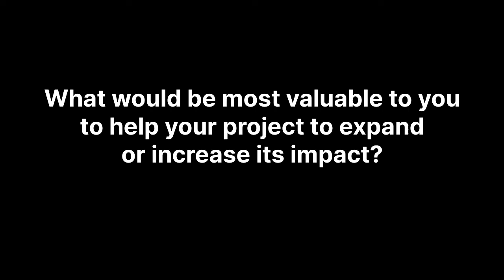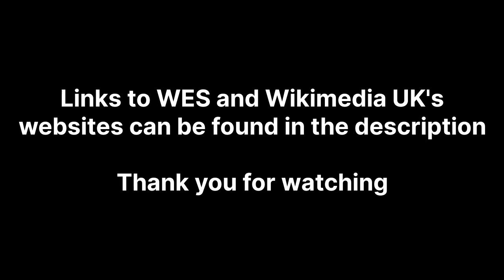Women's History Month 2022 - Helen Close, WES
We interviewed Helen Close from WES as part of a series to showcase the brilliant women who are closing the gender gap on Wikipedia and its sister projects.